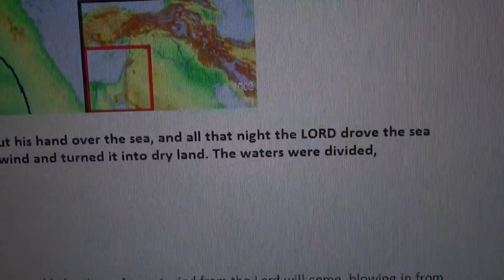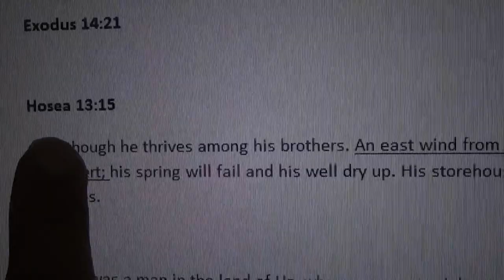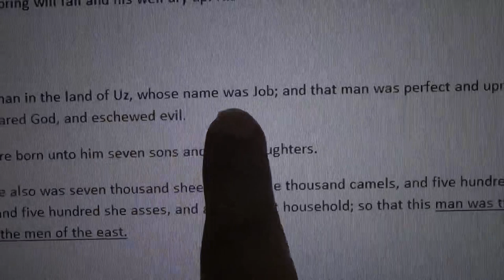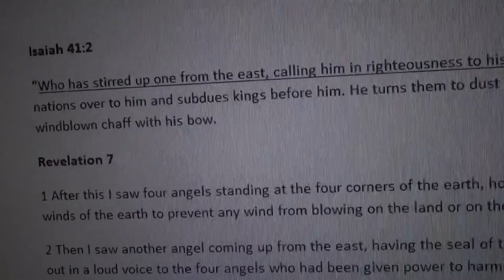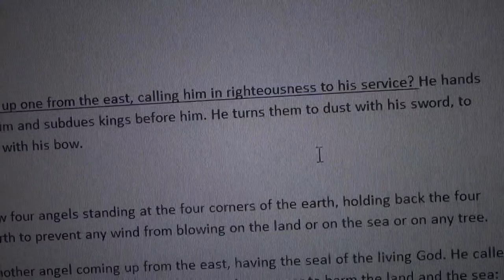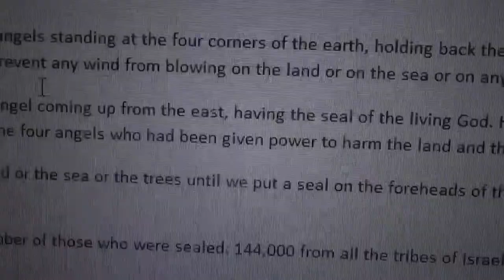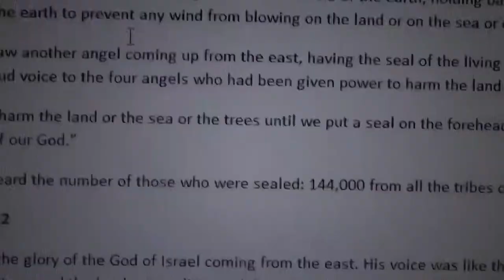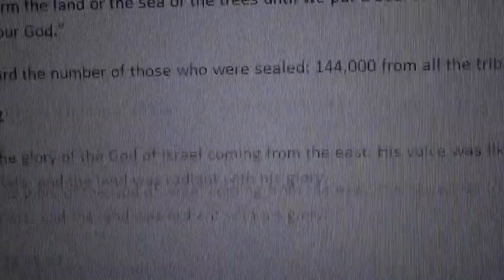Shiekh Omar Baloch - Where Will The Second Coming of Jesus Be